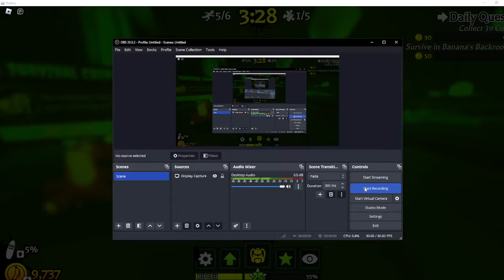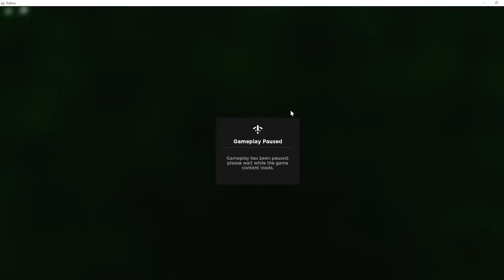Roblox Banana Eats